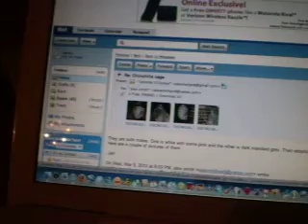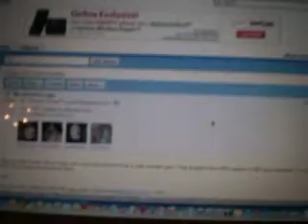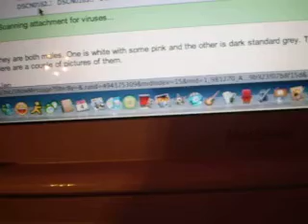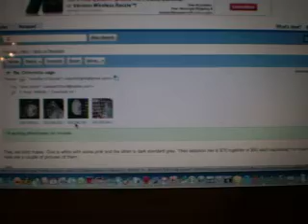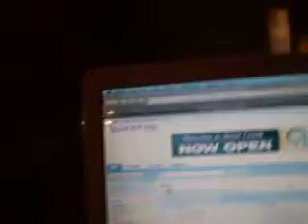New chinchillas!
I actually got these 2 new chinchillas in March. Since then I have adopted out Kyo since he started being very aggressive towards Yuki and Yuki now lives with Ziggy at my boyfriend's house.